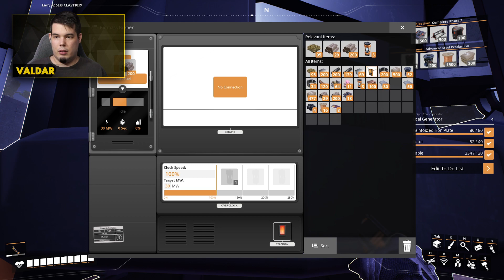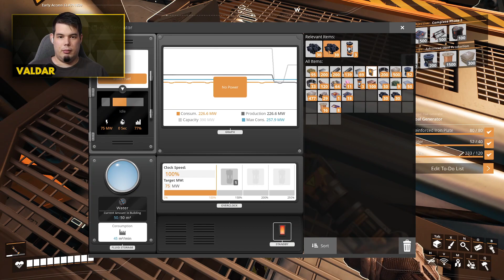VÉGTELEN ENERGIA! Szénerőmű kezdetek - Satisfactory #4 | host: Valdar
A két stream közötti haladás, új gyárkomplexumok bemutatása után ideje rendbe tenni az energia-helyzetünket. Egy alkalmas helyszínen, víz és szén közelében, megépítettük a szénerőművek első felét. Ezek után zöldebb legelők után nézvén nekiláttunk, hogy mienk legyen az összes vas és acél!